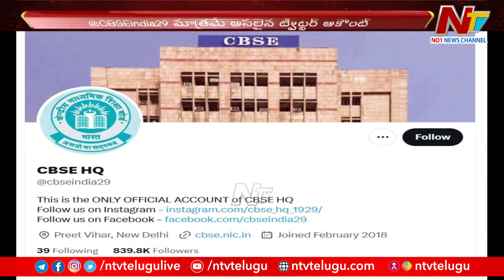CBSEకి సోషల్ మీడియాలో నకిలీ ఖాతాల బెడద.. | Ntv